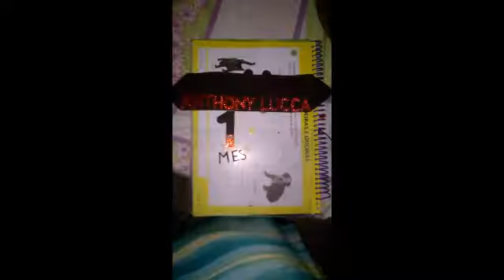Primeiro mesversário do baby Anthony 💙